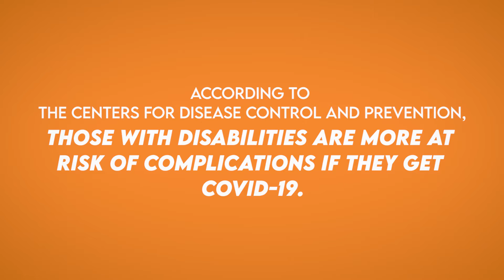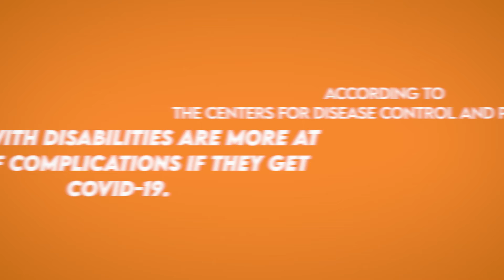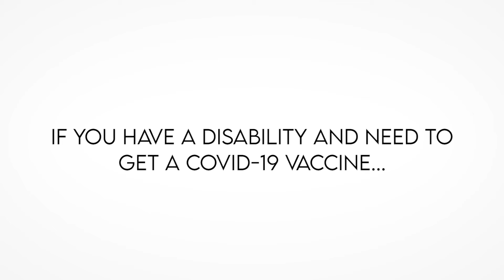HEALTH DEPT DISABILITIES VACCINES